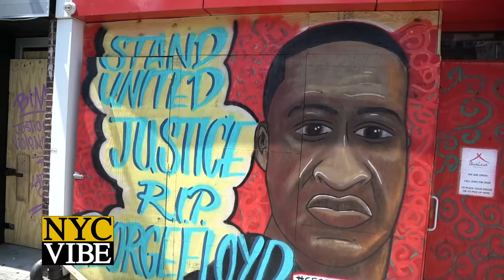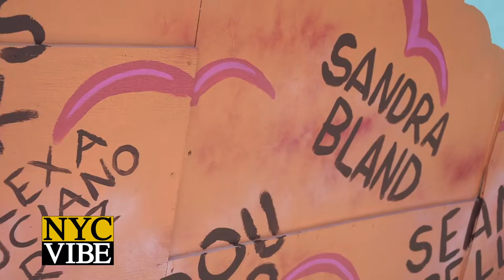NYC Artists use Street Art to Spread Messages of Support for Black Lives Matter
June 2020 - New York City:  The killing of George Floyd marked a turning point in the Black Lives Matter movement, prompting worldwide activism against systemic racism and police brutality. Many have met this call to action by protesting in the streets, signing petitions, contacting government officials, and making donations and rallying friends and family to do the same. NYC artists Daniel Bonilla, Denis Ouch, along with Japan’s Satoshi Fujita turned to art- using a boarded-up NYC as their public canvass to spread messages of solidarity and hope.

Daniel Bonilla, an artist and longtime Inwood resident, felt the need to show support for the Black Lives Matter movement in his community. With the help of Susana Osorio, the owner of MamaSushi on Dyckman Street, he began the process of painting a mural of George Floyd on the boarded-up restaurant storefront. Osorio donated the paint to Bonilla and other community artists, and spoke to fellow business owners on the street to convince them to allow art on their storefronts as well. Dyckman Street was soon lined with artwork by Bonilla and other community artists, baring support for the movement and paying tribute to Floyd. Bonilla hopes the artwork succeeds in echoing awareness throughout his “melting pot” community of Inwood, and that it ultimately spreads a “positive message out of something negative.”

Brooklyn-based artist Denis Ouch felt a similar urgency to show support for the movement through street art. Ouch began tagging various boarded-up buildings throughout the city with the same African-American Superman rendering. Ouch, who grew up in Moscow, explains that he chose Superman because he symbolizes “strength and indestructibility,” and represents “justice.” He felt compelled to spread this image in the hopes that people would notice it and get inspired to fight for the right cause.

Japanese artist Satoshi Fujita, who works under the moniker Dragon76, felt a similar call to action. Fujita created a giant mural in tribute to Floyd on the Lower East Side, and hopes that it will inspire people to take action in response to the problem of racism. As a Japanese  artist, Fujita notes an overall “Coexist” theme is present in most of his work, and hopes that this tribute to Floyd serves as a visual reinforcement of the need for justice in the wake of systemic prejudice.

Black Lives Matter artwork has popped up in cities all over the world in the wake of Floyd’s murder. Murals and emblazoned streets serve as backdrops to protests that continue to consume cities and towns across the globe, as the fight for justice continues on.